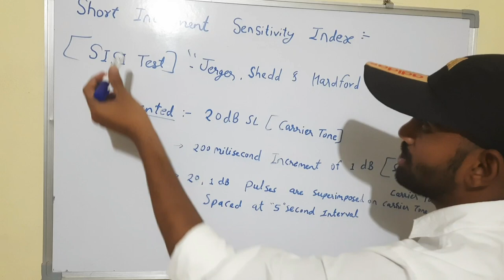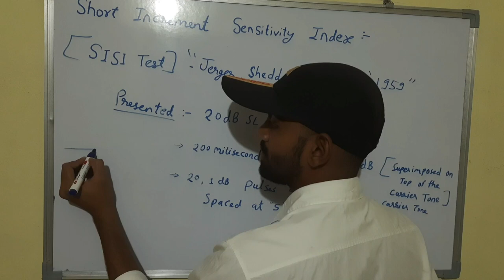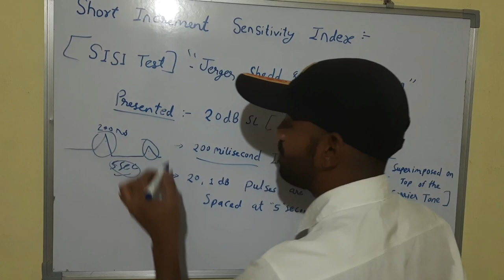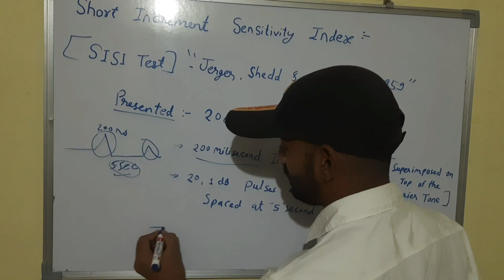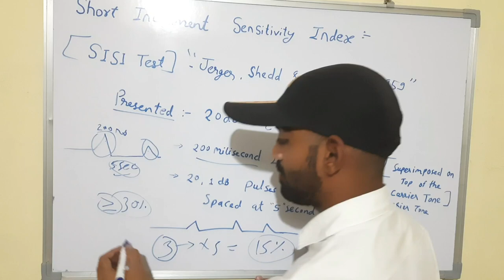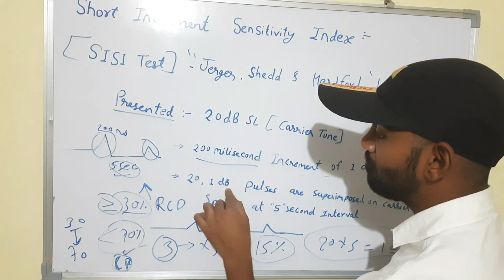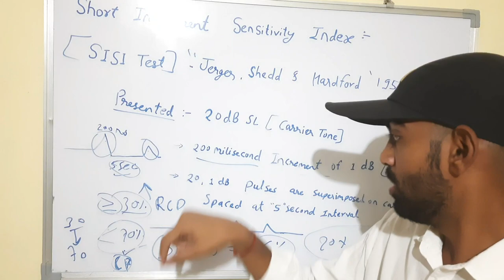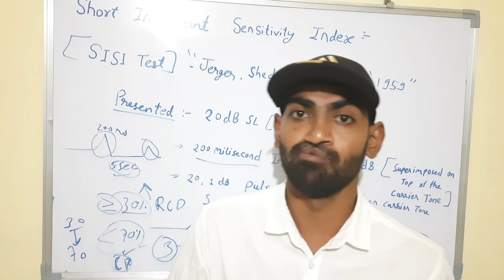SISI TEST by Jatin Gurjar